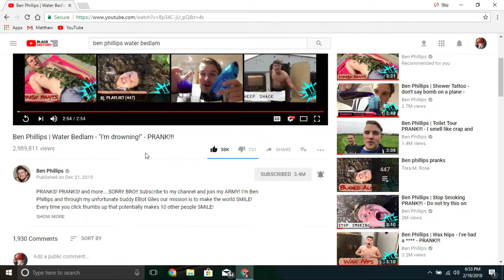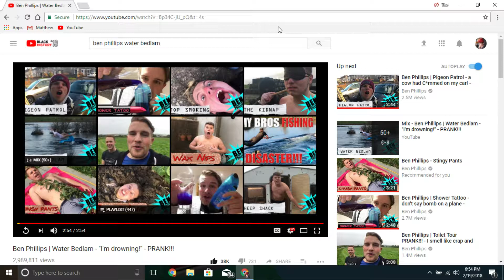Reaction: Ben Phillips | Water Bedlam - "I'm drowning!" - PRANK!!